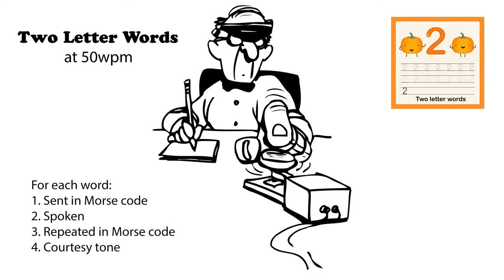Two Letter Words 50wpm